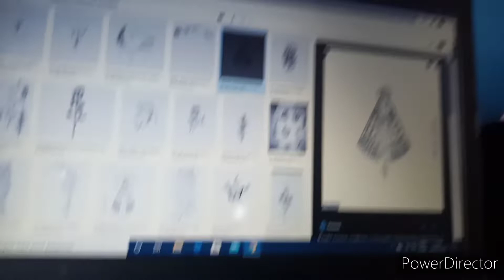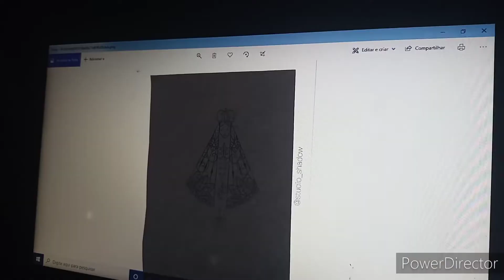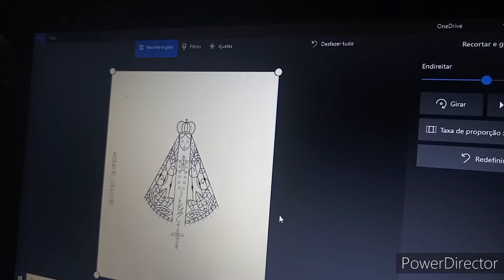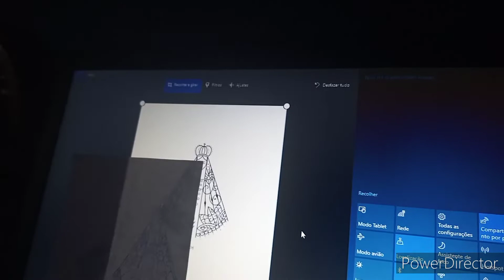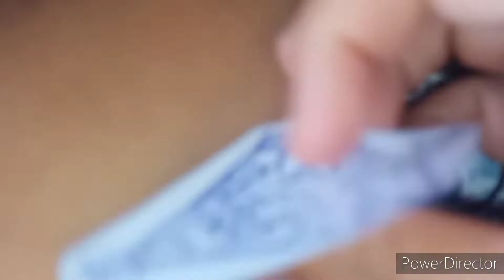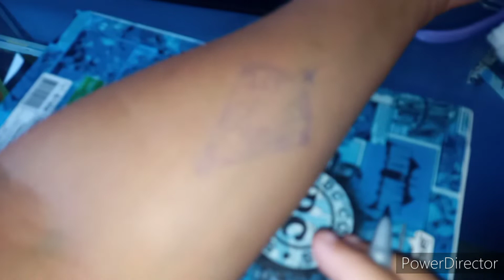COMO FAZER NOSSA SENHORA APARECIDA EM CASA COM CANETA